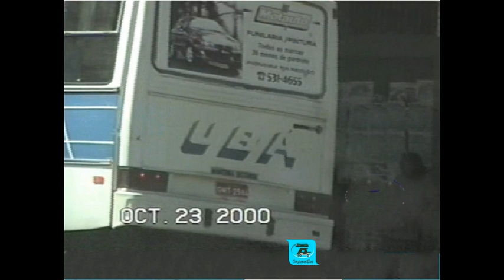0010 41 FOTOS DE ÔNIBUS EM UBÁ MG